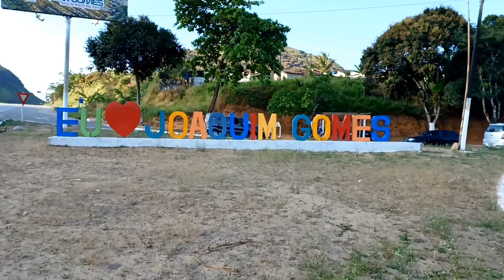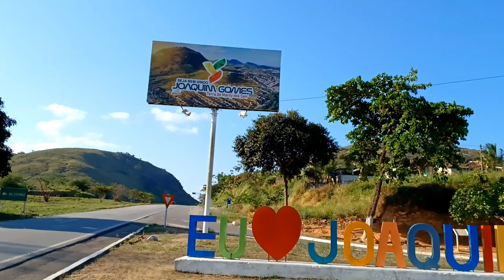Mostrando o trevo de Joaquim Gomes-AL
Joaquim Gomes-AL